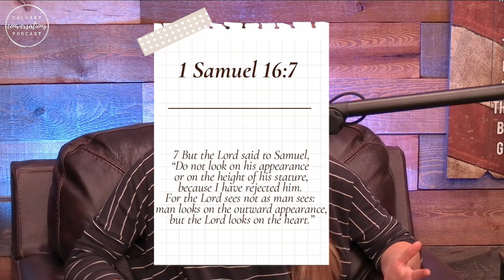Security Over Insecurity | Moriah Roters | Calvary Conversations | Episode 104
(Episode 104)

Upcoming Event -

Join us on Sunday, May 15th at our 9AM service, 11AM service, and a special 6PM Q&A service at Calvary Oro Valley Church for guest speaker Becket Cook as he comes to share his radical testimony. Becket spent fifteen years being in the homosexual lifestyle until he gave his life to Christ. Both an author and host, he spends much of his time traveling around the world to help challenge the messages of homosexuality in our culture. One way he does this in particular, is by demonstrating that homosexuality is still a sin using his personal testimony and biblical truths. Out of this message, he highlights the truth that Christ is way more satisfying and joyous.

CALVARY CONVERSATIONS

As we reason together, keep in mind that those being interviewed may not always reflect the same doctrinal beliefs or views as Calvary Conversations and Calvary Oro Valley Church. Thank you for your understanding. God bless!